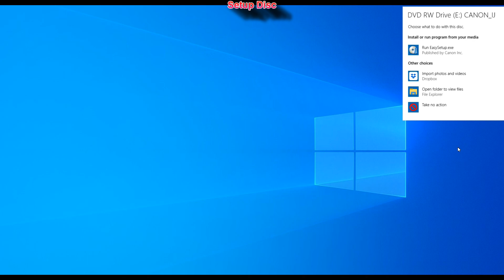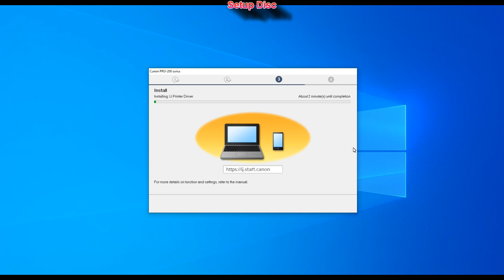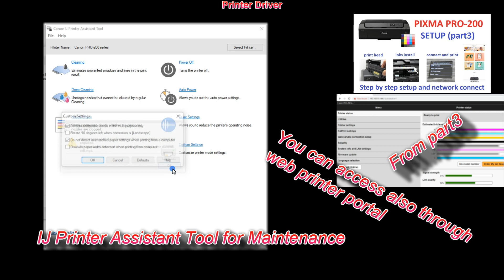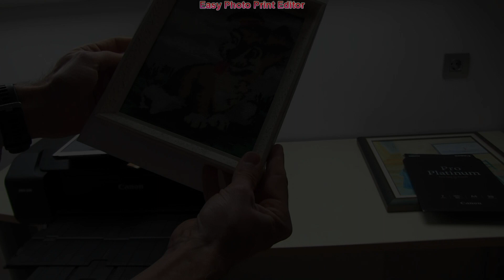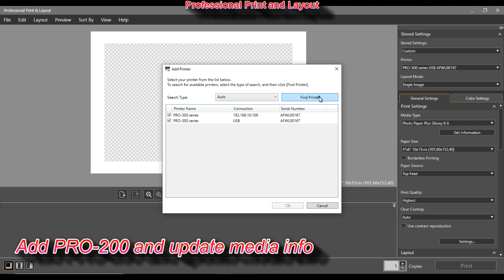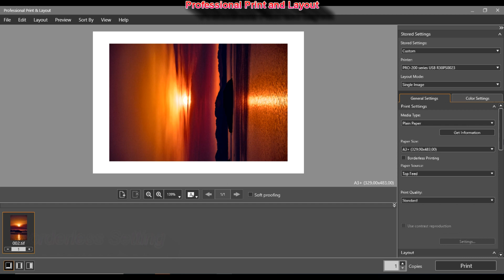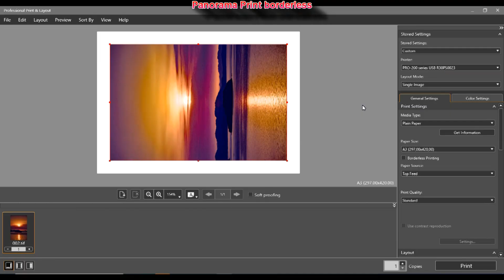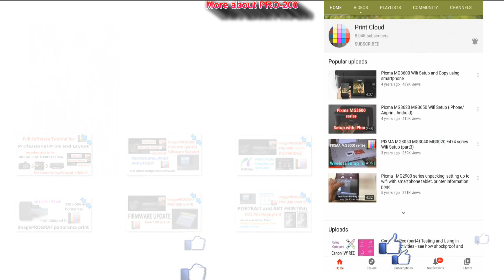PIXMA PRO-200 (part4) Driver Setup, Professional Print and Layout, Media Tool, Panorama Print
In this video (part4):
00:35 More PRO videos
00:50 Setup Disc
02:30 Printer Driver
04:10 Software for PRO
04:15 Easy Photo Print Editor (custom frame)
06:10 Poster Artist Light
06:35 Media Configuration Tool
07:20 Professional Print and Layout
11:15 Panorama Print borderless
13:00 More about PRO-200

CANON PIXMA PRO-200
Focused on vibrant colour photo printing, versatility, and usability, the Canon PIXMA PRO-200 is the ideal choice for photo enthusiasts and aspiring photographers.

SHOW YOUR TRUE COLOURS
Level up your photography with vibrant, high-quality colour and monochrome printing to be proud of. Versatile, compact and easy to use, this A3+ printer has borderless, fine art and panorama options so you can focus on finding the perfect shot.

PRO-200 prints up to A3+ and features an 8-ink dye-based system, providing photographers with exceptionally deep blacks and vibrant colours with every print. PIXMA PRO-200’s ability to print in as little as 90 seconds1 allows users to enjoy a seamless workflow and instantly bring their snapshots to life. The printer’s large 3-inch display enables photographers to easily manage the print process with the simple interface. Users can also enjoy a range of printing options with PIXMA PRO-200, including printing with Canon’s Professional Print & Layout software – streamlining the process from shoot to print.

Bold colours, high-quality printing

Taking a major step up from its predecessor, PIXMA PRO-200 is a must-have for photographers wanting vivid, high-quality prints for a range of uses, including bringing photos to life, for gifts or even for arts and crafts. Canon has expanded its colour range with PIXMA PRO-200, boasting a new 8-ink dye-based system which produces beautifully toned photographs, superior in its colour vibrancy. The new A3+ printer showcases an enhanced colour gamut in three areas: red, blue and black – meaning photos are more eye-catching, even when printing A3+.

Print practically, work confidently

This incredibly lightweight printer weighing 14.1kg, and compared to its predecessor 15 per cent smaller, is the perfect desktop companion for a home or small studio. Convenient by nature, PIXMA PRO-200’s new built in 3-inch LCD display allows users to check their ink levels and other printer settings at a glance, whilst continuing to work effortlessly. As well as its management practicalities, the PIXMA PRO-200’s lightning fast printing enables photographers to produce high-quality images without having to compromise on time.

With complete software support, photographers can uniquely print images using the Canon Professional Print & Layout software, which comes free with PIXMA PRO-200. The software enables photographers to colour match their images from screen to print, for true to life images. PIXMA PRO-200 is also compatible with mobile connectivity and Wi-Fi, making printing from a range of devices easier than ever before. In addition to this, it features a paper skew correct function, which corrects the alignment of any paper - including fine art - to ensure a perfectly level print every time.

Take creative control

To ensure each print looks effortlessly professional, PIXMA PRO-200 is capable of edge to edge borderless printing on both fine art and glossy paper. PIXMA PRO-200 can also print on a wide range of paper sizes up to A3+, as well as custom lengths up to 39-inches, from Canon and other vendors. The ability to print on fine art, glossy, print media and Canon’s new Premium Fine Art Rough (FA-RG1) paper, increases each photographer’s artistic possibilities and allows them to push creative boundaries. With PIXMA PRO-200, users can even download ICC profiles from popular paper manufacturers, to take their printing to the next level. They can also download templates on the Creative Park website, for greeting cards and other forms of arts and crafts, opening a new set of creative doors for photographers. To help photographers realise their creative vision from photo capture to print, this versatile printer is compatible with a range of third party programmes including Adobe Lightroom and Photoshop through the Canon Professional Print & Layout plugin software.

PIXMA PRO-200 key features:

Compact and small footprint
High speed printing
3” UI Screen
Borderless Printing up to A3+ on glossy and fine art media
Chroma Life 100+ Ink System – new formulation
Auto Skew Correction
Canon Professional Print & Layout
PictBridge WLAN
OIG System (Optimum Image Generating)
Vast range of media & size support